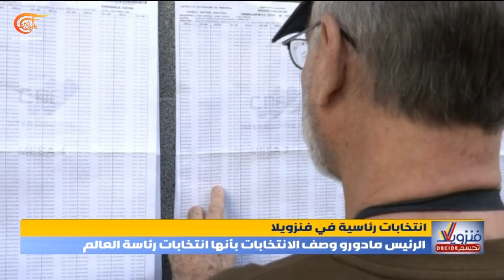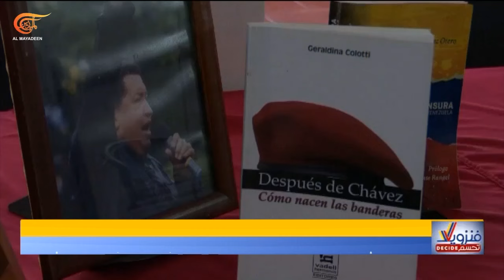فنزويلا تحسم | كيف تسير التحضيرات والاستعدادات للانتخابات الرئاسية في فنزويلا؟ | 2024-07-13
نحيّيكم مشاهدينا من العاصمة الفنزويلية كاراكاس، ضمن تغطية الميادين للانتخابات الرئاسية. "فنزويلا تحسم". نواكب، في خلال هذه الساعة، التحضيرات والاستعدادات للانتخابات. نقف عند نبض الشعب الفنزويلي: كيف يتفاعل مع هذه الانتخابات، وماذا عن آماله وتطلعاته، وما ينتظره من الرئيس. كيف تبدو الحملات الانتخابية للمرشحين العشرة؟ ولماذا تحظى هذه الانتخابات بمواكبة إعلامية من الخارج، وحتى بحملات، وصفها الرئيس مادورو بحملة عالمية رئاسية؟ وهل يمكن لهذه الحملات أن تؤثر في قرار الناخب الفنزويلي، وفي أي اتجاه؟ أسئلة كثيرة تُطرح، تُبرز أهمية هذه الانتخابات وتأثيرات نتائجها التي تتخطى الداخل الفنزويلي، الأمر الذي يعكس أهمية فنزويلا ومحورية موقعها في أميركا اللاتينية وعالم الجنوب وأكثر.

الشخصيات المشاركة: ابراهام استيجارتي – اعلامي, علي حجازي - مراسل الميادين في فنزويلا – كراكاس, مايك شلهوب – موفد الميادين الى فينزويلا – سابانيتا غرب فنزويلا, عبير الذوادي – موفدة الميادين أونلاين إلى فنزويلا – شمال كراكاس, عروة محمود – موفد الميادين الى فينزويلا – شمال كراكاس.